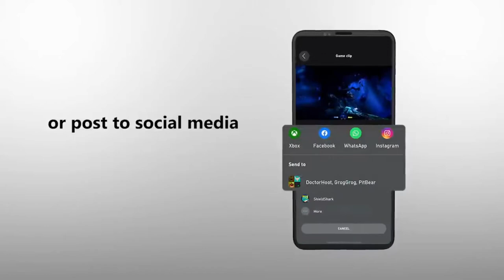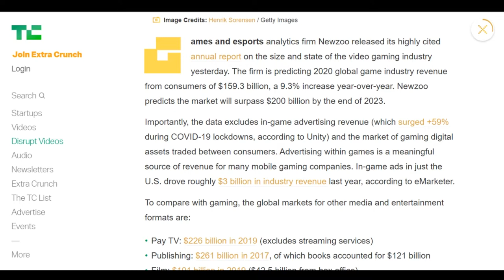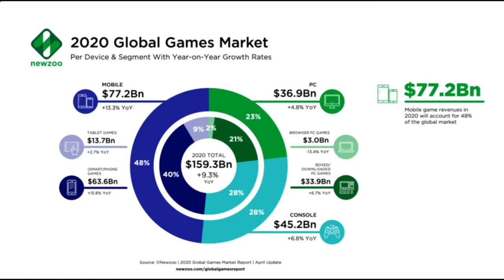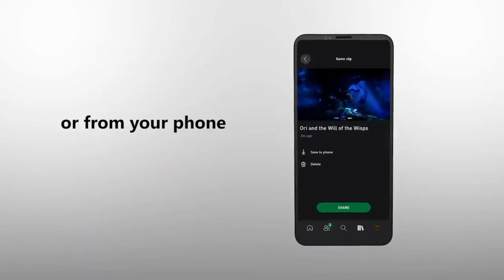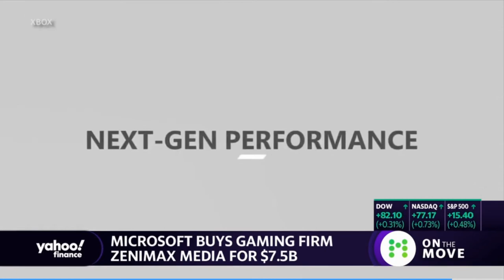Xbox + Bethesda + GamePass: Microsoft's Blue Ocean Strategy, A Business Perspective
XBOX GamePass BlueOceanStrategy With the big news of Microsoft acquiring Zenimax Media and all entities under them which includes Bethesda Publishing and all their studios, XBOX GamePass just bolstered their game library with some new IP's under XBOX Studios 1st Party development team. Social Media is buzzing with discussion on what will be happening with future Bethesda release. This video takes a business perspective on Microsoft's strategy and look into what appears to be a play to enhance exclusive content for XBOX GamePass. If you have 45 minute of your time, listen to my talkingpoints arounf XBOX new strategy and how they don't view Sony as the only major competitor to their platform, which is GamePass and not the XBOX consoles.